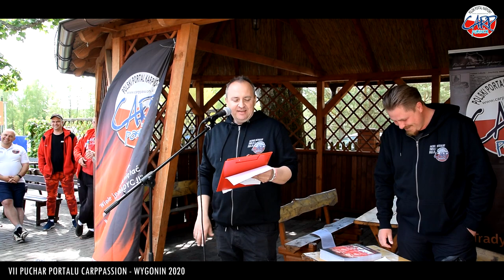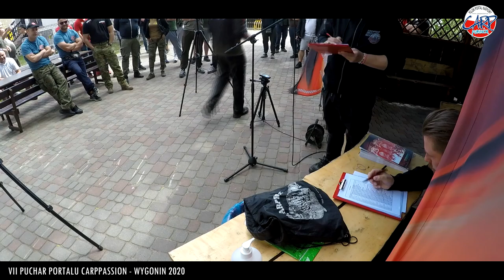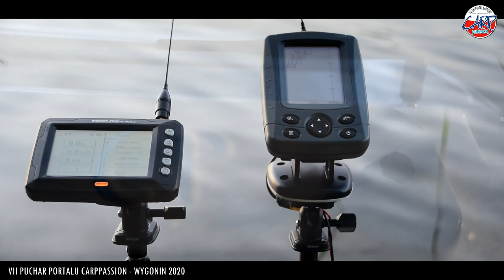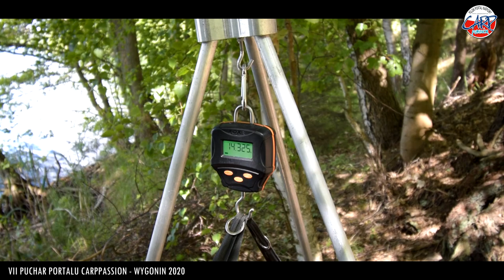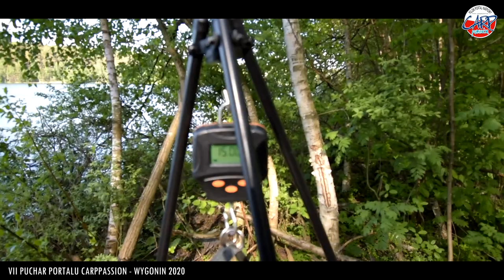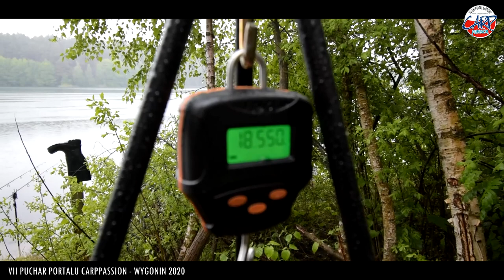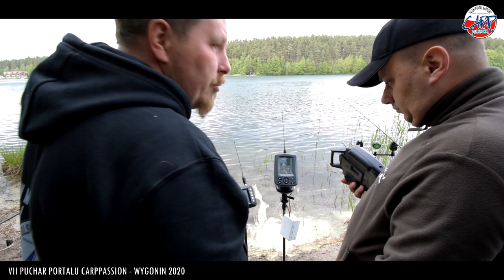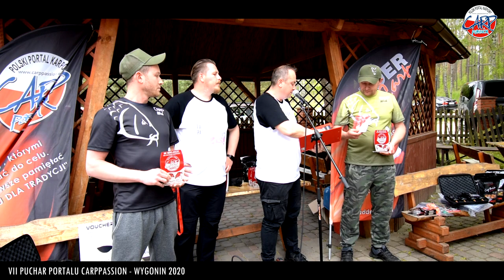VII PUCHAR PORTALU CARPPASSION - WYGONIN2020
Relacja z VII Pucharu portalu Carppassion. Emocje, Przygoda i Łowisko pokazane jak nigdy dotąd.